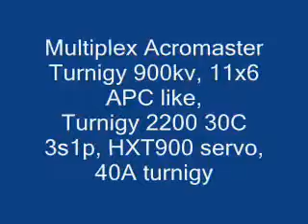Multiplex Acromaster Hovering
This is my first big size plane I learn to hover. Quite durable and can stand harsh landing. Not like my EF extra which cannot even hold hard landing.

A little windy today and it pushes my AM everywhere.

Spec of my AM..
Turnigy 900kv
40A Turnigy ESC
3s1p 2200 30C
11x6 Apc style
HXT900